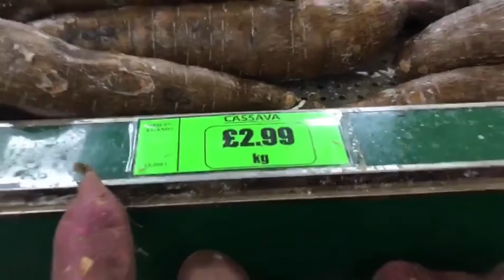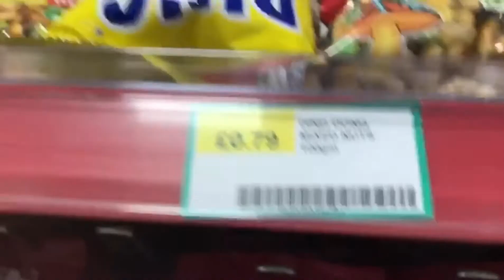Ilonggo village recipeTINOLANG MANOK SA KAMOTENG KAHOY w/ lemon grass.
Tinolang manok  with kamoteng kahoy ( cassava root crops). This dish is one od delicacy of Ilonggo but mostly cook by villagers in remote places as the Ingredients is widely available, until such time people in town cities adopted this dish. This dish best cooked during cold and rainy season .

Ingredients:
1 whole chicken ( native chicken  is preferred but  corn feed chicken is best to used too)
Cassava root crop ( kamoteng kahoy )
Spinach  or chilli leaves
Onion
Garlic
Ginger
Salt and pepper
Lemon grass
Chilli